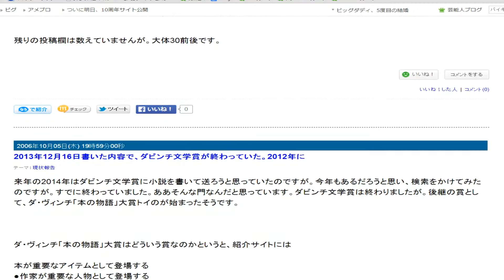視点色々レビュー早口５４ 11